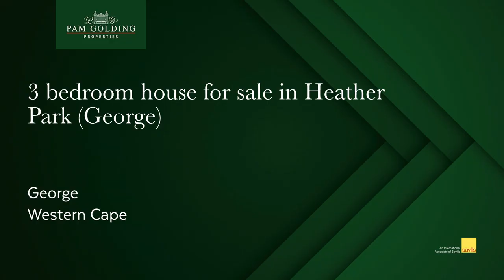3 bedroom house for sale in Heather Park (George) | Pam Golding Properties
Neat as a pin, lock up and go townhouse in popular complex

This townhouse is face brick (low maintenance) situated on a corner stand, faces north/east and has a fabulous view of the Outeniqua Mountain.

To start with it has 3 garages – 2 are remote control, the third opens manually and can be used as an outdoor entertainment area, storing a caravan, boat, extra vehicles etc. There is also enough off-street parking for 4 – 6 vehicles!

It also offers 2 braai areas – one outdoor and one indoor. The living area is very spacious, offering open plan dining, living, braai area and kitchen. There is a separate scullery/laundry area as well as a walk-in pantry with plenty space.

The 3-bedrooms are a good size with plenty built in cupboards – 2 bathrooms – one full and the en-suite has been upgraded to a walk in shower, toilet and basin.

There are sensors around the house, alarm system, burglar bars, cling shield on all north facing windows and kitchen, blinds, water filter, dual TV, Telkom Line and a water tank.

The quaint front garden has a good layout with indigenous plants and is very low maintenance.

So, if this is for you…. Phone me today to arrange an appointment for a personal viewing.